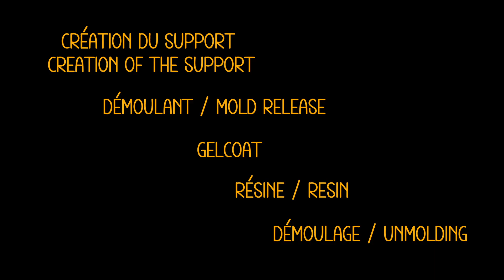Découvre le secret pour des pièces carbone parfaites !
Tu veux apprendre à fabriquer un moule en fibre de verre ? Dans cette vidéo, je te montre étape par étape comment réaliser un moule fibre de verre de qualité professionnelle pour créer ta première pièce carbone. La fabrication de moule en fibre de verre est essentielle si tu veux des pièces en carbone solides, précises et légères.

Dans ce tutoriel, on utilise de la résine polyester/vinylester et de la fibre de verre pour construire un moule résistant. Ce moule fibre de verre te permettra ensuite de fabriquer une pièce carbone avec une belle finition. Que ce soit pour une pièce carbone auto, moto ou un projet DIY, ce moule est la première étape indispensable.

▶️ Ce que tu vas apprendre :
- Préparer correctement le modèle avant moulage
- Appliquer le démoulant et la résine polyester/vinylester
- Réaliser un moule fibre de verre solide
- Démouler sans abîmer la pièce
- Utiliser ce moule pour fabriquer une pièce carbone (dans la prochaine vidéo)

🛠️ Matériel utilisé :
- Rouleaux débulleur
- Mat de verre
- Résine polyester
- Cire de démoulage
- Gel coat :
- Pâte à modeler
Les liens contiennent des collaborations commerciales.

🔥 Ce tuto fibre de verre est idéal si tu veux créer ta propre pièce carbone pour une voiture, une moto, un drone, ou tout autre projet composite.

📌 Chapitre :
0:00 - Intro
0:28 - Etape 1 : Création du support
2:33 - Étape 2 : Démoulant
3:10 - Étape 3 : Gel Coat
4:36 - Étape 4 : Résine
7:39 - Étape 5 : Démoulage
8:31 - Résultat final + prochaine étape